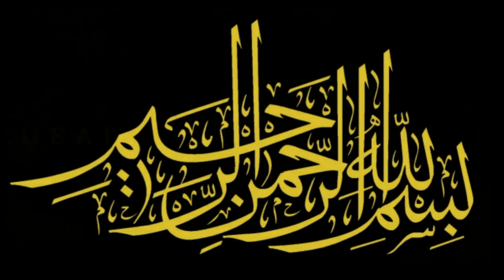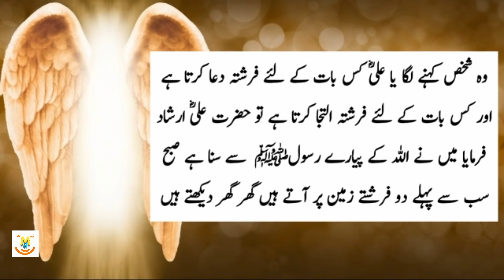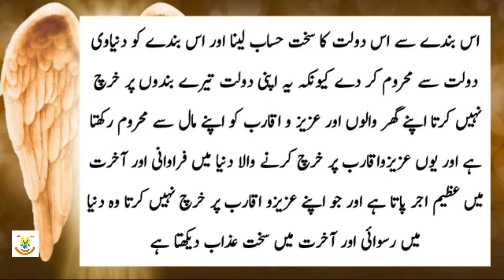Hazrat Ali (R.A) Heart Touching Quotes In Urdu Part 124 | Best Urdu Quotes | Amazing Aqwal E Zareen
Keep Smiling
Keep Loving
Keep Supporting

1.

2.

3.